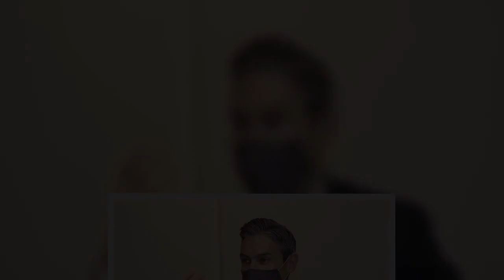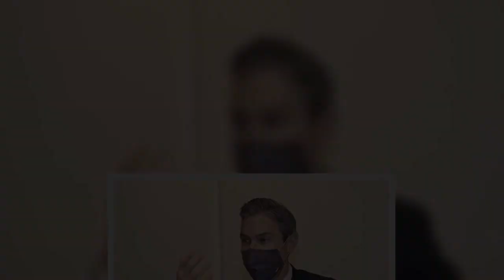民主社会如何对抗极权社会的假讯息等非传统的攻击？美国“国家民主基金会”会长威尔森表示，民主社会的人民可以获得充分的资讯，来修正民主会犯的错误，而知识与真相是捍卫民主的关键。